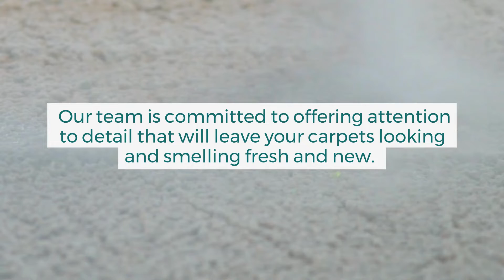Go Carpet Cleaning in Pine Lake, GA - gocarpetcleaningatlanta.com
00:00  Carpet Cleaning in Pine Lake, GA
00:04  Commercial and Residential Services
00:17  Attention to Detail
00:37  Years of Experience
00:46  Customer Satisfaction
00:56  Oriental Rugs Cleaning
01:07  Cost-effective Rates
01:18  Contact Go Carpet Cleaning Today!

Go Carpet Cleaning
3089 Colonial Way A, Atlanta.

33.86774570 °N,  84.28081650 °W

Go Carpet Cleaning is among the top carpet cleaning companies in Pine Lake. Specializing in commercial and residential carpets, area rugs, and upholstery services, we provide natural products to fight any stain - even tough ones!

Our team is committed to offering attention to detail that will leave your carpets looking and smelling fresh and new.

Looking for a carpet cleaning business that cares about your well-being as much as they care about clean carpets? Look no further than Go Carpet Cleaning!

ABOUT OUR CARPET CLEANING SERVICES IN PINE LAKE

Go Carpet Cleaning has been cleaning up carpets in homes throughout Pine Lake, bringing years of experience to every task and a persistent dedication to client service.

We want to make sure that our customers are 100% pleased with the carpet cleaning solutions that we provide, and we guarantee full satisfaction on every single job.

Go Carpet Cleaning can take care of dirt and grime in your area rugs, simply give us a call and let us know that you are interested in stain removal for your oriental rugs and we will arrange a visit for you!

When you set up an appointment for our cleaning services anywhere in Pine Lake, we will provide you an arrival window of about 2 hours, and we will call you to confirm before we get to your house or business.

Call today! Schedule Go Carpet Cleaning for carpet cleaning in Pine Lake, GA!

00:00  Carpet Cleaning in Pine Lake, GA
00:04  Commercial and Residential Services
00:17  Attention to Detail
00:37  Years of Experience
00:46  Customer Satisfaction
00:56  Oriental Rugs Cleaning
01:07  Cost-effective Rates
01:18  Contact Go Carpet Cleaning Today!

Go Carpet Cleaning
3089 Colonial Way A, Atlanta.

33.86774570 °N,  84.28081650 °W